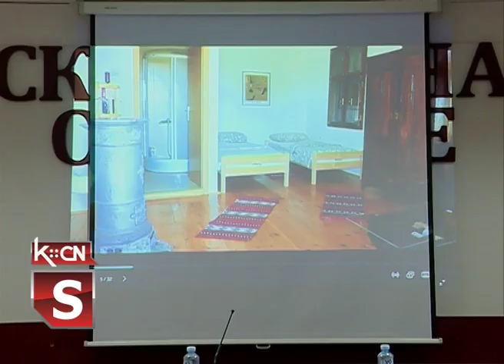Edukativna radionica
sali skupštine opštine Šid danas je održana radionica za edukaciju ljudskih resursa u turizmu na kojoj su učestvovali maliprivrednici iz šidske opštine. Domaćini su bili Opština Šid i Turistička organizacija opštiine Šid